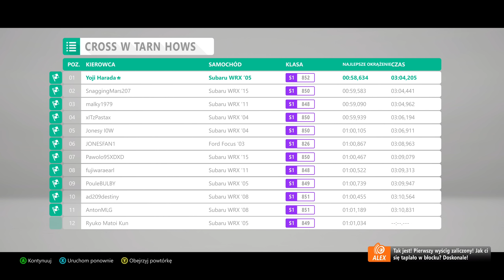Zagrajmy w FORZA HORIZON 4 PL #2 - KUPUJE PIERWSZY DOM! - Polski gameplay - 1440p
Na tydzień przed oficjalną premierą, zapraszam was na pierwszy odcinek z cyklu Zagrajmy w Forza Horizon 4. Jeśli odcinek Ci się spodobał nie zapomni o łapce w górę!

Forza Horizon 4 to już czwarta odsłona kultowej gry od studia Turn10. Tym razem akcja gry przenosi nas do Wielkiej Brytanii, a w samej grze pojawią się zmienne pory roku. Premiera gry zaplanowana jest na 2 października (28 września dla posiadaczy edycji Ultimate).

Forza Horizon 4 to tytuł na wyłączność Microsoftu, więc pojawi się wyłącznie na konsolach Xbox One, Xbox One S, Xbox One X i PC z Windowsem 10. Forza Horizon 4 to gra, która za darmo jest dostępna w ramach usługi Xbox Game Pass. Przy zakupie wersji cyfrowej gra dostajemy grę zarówno na PC i Xbox One w ramach usługi Xbox Play Anywhere.

Materiał stanowi:
- serię Zagrajmy w Forza Horizon 4
- Polski Let's Play z Forza Horizon 4
- Polski Gameplay z Forza Horizon 4